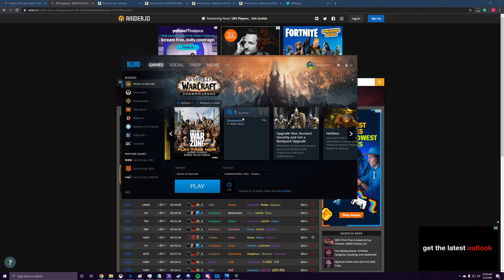flamed for paying bills